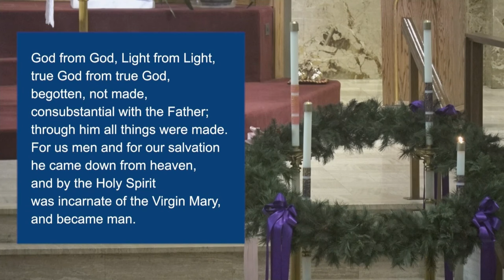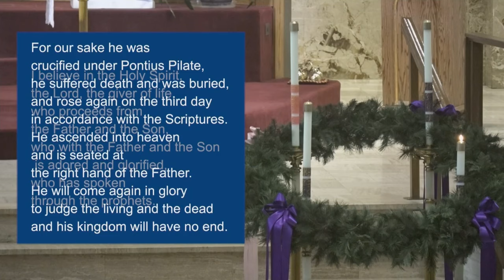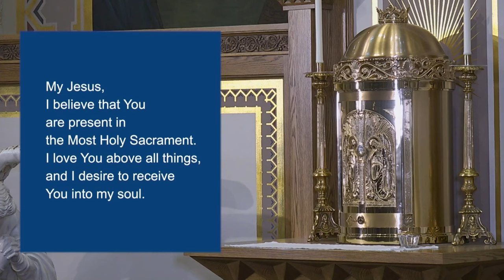Sunday Mass 12/1/2024